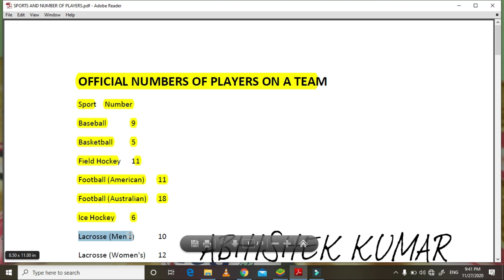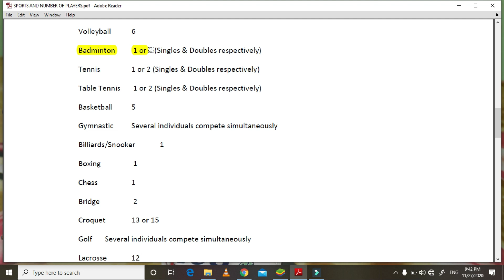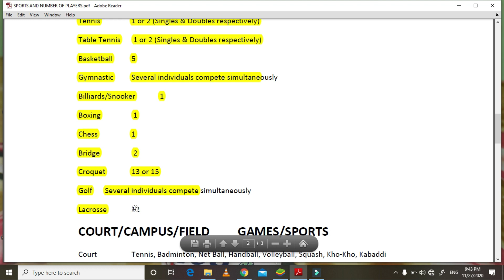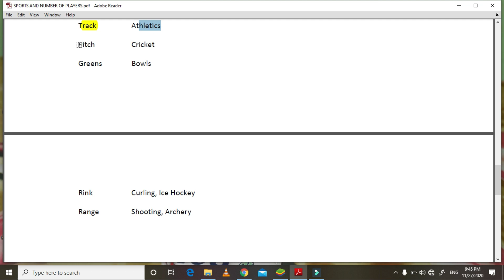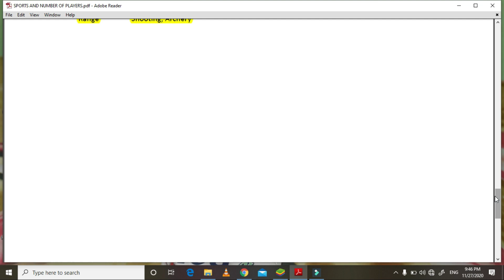NUMBER OF PLAYERS IN DIFFERENT SPORTS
PHYSICAL EDUCATION,
SPORTS GK,